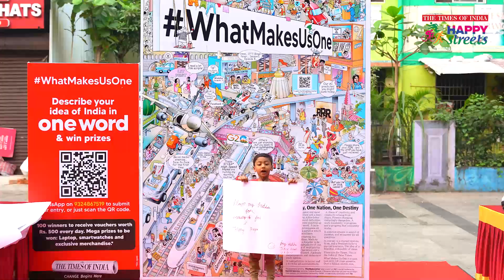Happy Streets! Pondy Bazaar Police Station to Multi Level Car Parking.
Happy Streets!

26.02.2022 Sunday; 6 to 9 AM.

Pondy Bazaar Police Station to Multi Level Car Parking.

Namma Chennai...chancey illa.